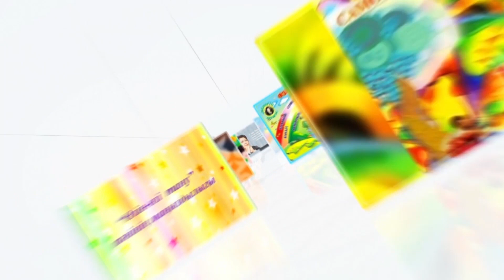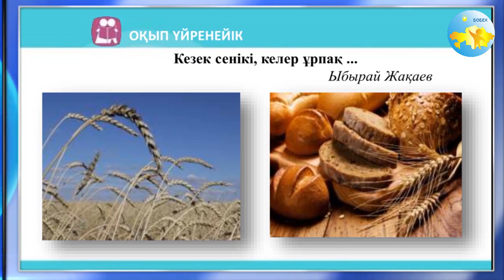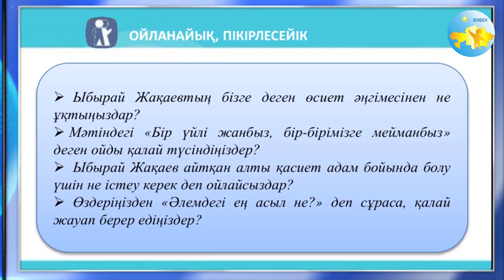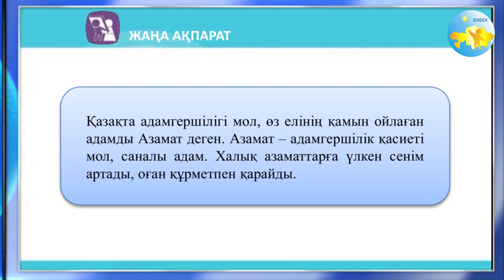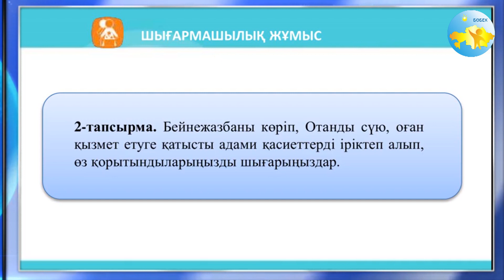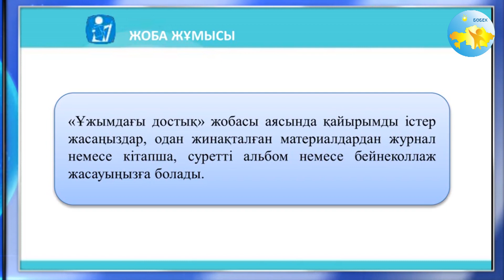7 сынып Өзін өзі тану сабағы 15 «Қоғамға қызмет ету»